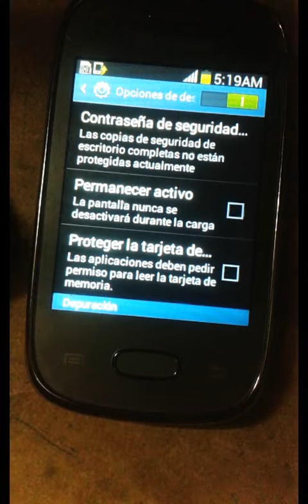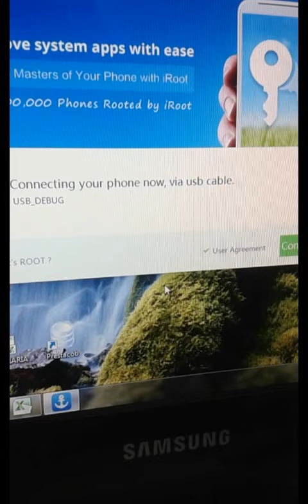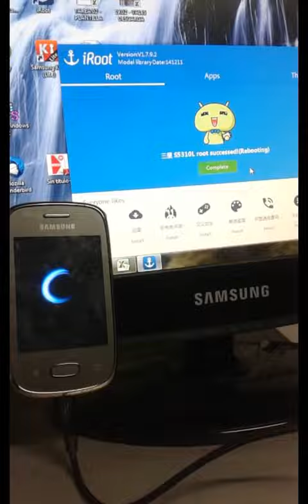Root Samsung Galaxy Pocket Neo GT-S5310l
Antes que nada quiero aclarar que si deciden aplicar este procedimiento es bajo responsabilidad única y exclusiva de ustedes, yo no me responsabilizo por ningún daño que pudiera ocurrir en su móvil.
antes de continuar les aclaro que este Tutorial es meramente informativo y no me hago responsable de cualquier daño que pueda sufrir su equipo.

Como Rootear Samsung Galaxy Pocket Neo GT-S5310l
Como Rootear mi Galaxy Pocket Neo S5310L
how to root samsung gt s5310.
gt s5310i root.
samsung galaxy pocket.
samsung gt s5310l.
samsung galaxy pocket neo s5310.